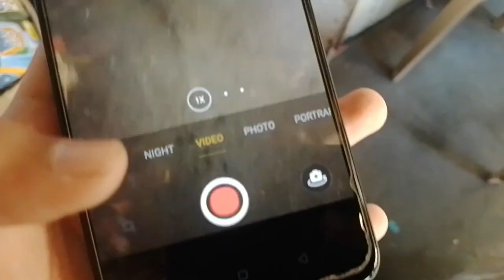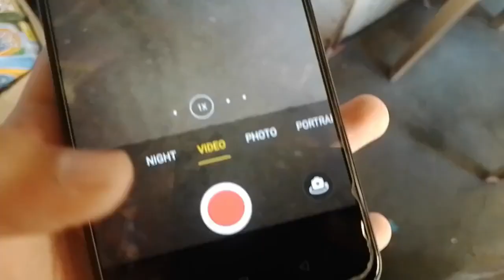REALME 5I CAN CAN V2